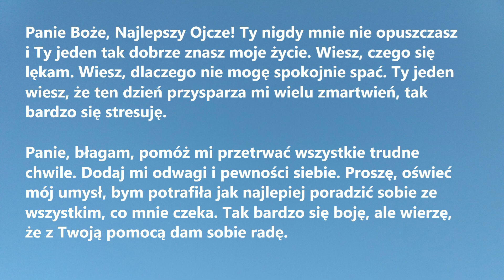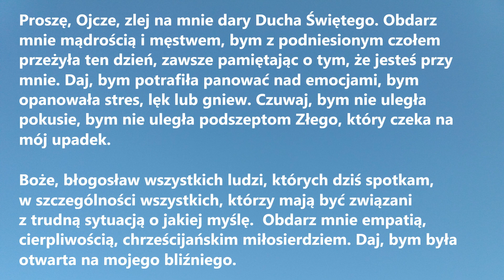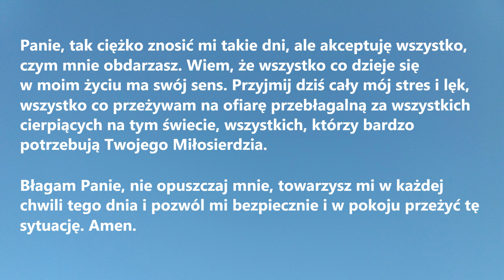MODLITWA PRZED TRUDNYM DNIEM | Modlitwa dla zestresowanych i osób z problemami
MODLITWA PRZED TRUDNYM DNIEM, czyli modlitwa dla zestresowanych i osób z problemami, to pomocna modlitwa idealna do odmówienia tuż przed stresującym wydarzeniem.

Panie Boże, Najlepszy Ojcze! Ty nigdy mnie nie opuszczasz i Ty jeden tak dobrze znasz moje życie. Wiesz, czego się lękam. Wiesz, dlaczego nie mogę spokojnie spać. Ty jeden wiesz, że ten dzień przysparza mi wielu zmartwień, tak bardzo się stresuję.
Panie, błagam, pomóż mi przetrwać wszystkie trudne chwile. Dodaj mi odwagi i pewności siebie. Proszę, oświeć mój umysł, bym potrafiła jak najlepiej poradzić sobie ze wszystkim, co mnie czeka. Tak bardzo się boję, ale wierzę, że z Twoją pomocą dam sobie radę.
Proszę, Ojcze, zlej na mnie dary Ducha Świętego. Obdarz mnie mądrością i męstwem, bym z podniesionym czołem przeżyła ten dzień, zawsze pamiętając o tym, że jesteś przy mnie. Daj, bym potrafiła panować nad emocjami, bym opanowała stres, lęk lub gniew. Czuwaj, bym nie uległa pokusie, bym nie uległa podszeptom Złego, który czeka na mój upadek.
Boże, błogosław wszystkich ludzi, których dziś spotkam, w szczególności wszystkich, którzy mają być związani z trudną sytuacją o jakiej myślę.  Obdarz mnie empatią, cierpliwością, chrześcijańskim miłosierdziem. Daj, bym bym otwarta na mojego bliźniego.
Panie, tak ciężko znosić mi takie dni, ale akceptuję wszystko, czym mnie obdarzasz. Wiem, że wszystko co dzieje się w moim życiu ma swój sens. Przyjmij dziś cały mój stres i lęk, wszystko co przeżywam na ofiarę przebłagalną za wszystkich cierpiących na tym świecie, wszystkich, którzy bardzo potrzebują Twojego Miłosierdzia.
Błagam Panie, nie opuszczaj mnie, towarzysz mi w każdej chwili tego dnia i pozwól mi bezpiecznie i w pokoju przeżyć tę sytuację. Amen.